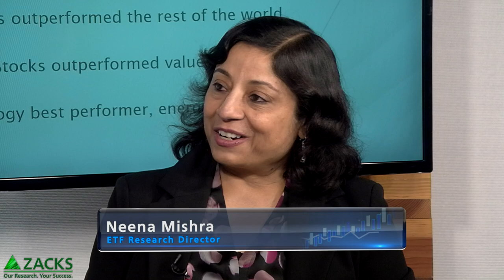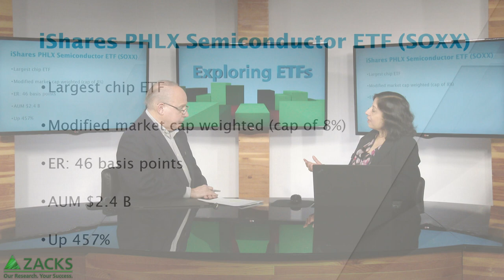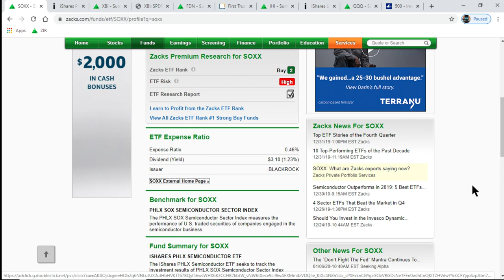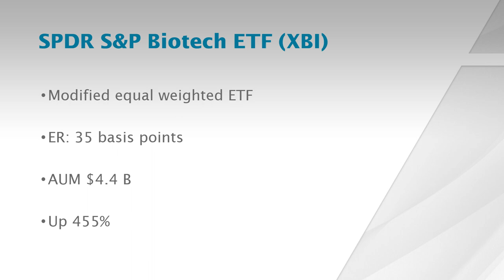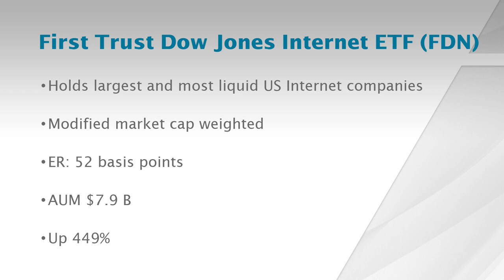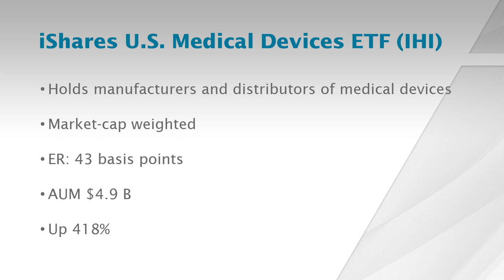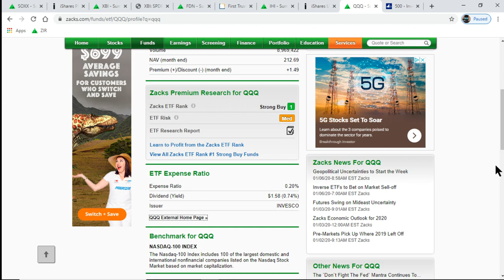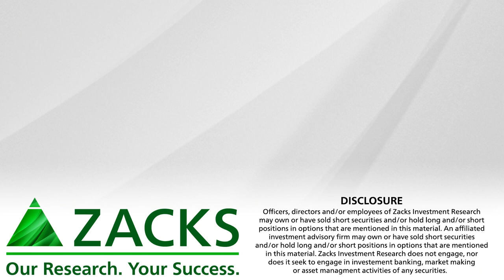Best Performing ETFs of the Decade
We take a look at the top performing areas of the decade.